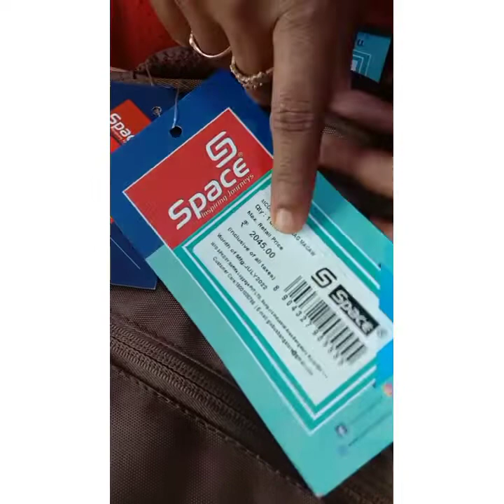Space company bags travel come college bags